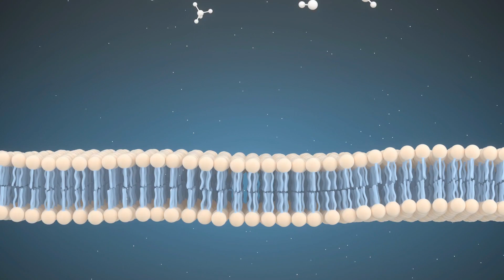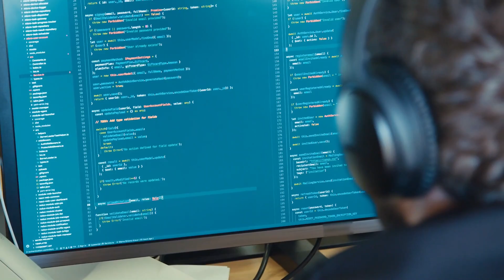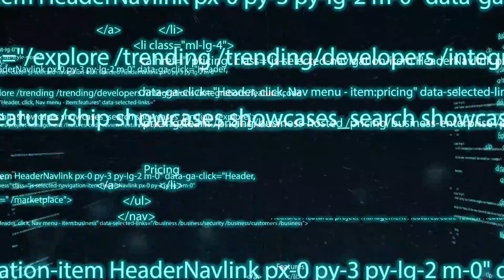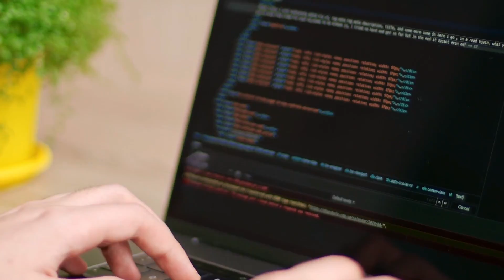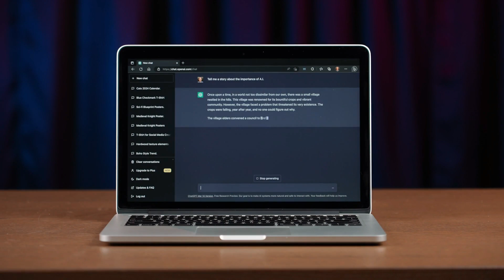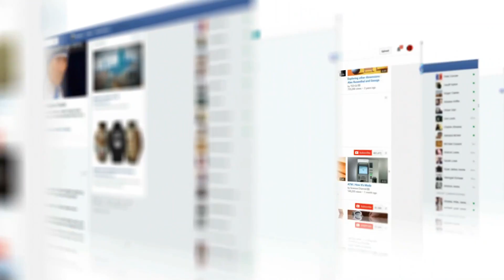10 Mind-Blowing AI Tools AI Tools You Must Try Today! | RealTech GOAT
10 Amazing AI Tools That Would Blow Your Mind

Are you ready to be amazed by the incredible power of AI? In this captivating video, we present to you 10 mind-blowing AI tools that will leave you in awe. From cutting-edge AI technology to revolutionary AI-powered applications, these advanced solutions are here to redefine the way we live and work.
Discover the limitless possibilities of AI tools that drive productivity, creativity, and efficiency. Dive into the world of AI algorithms and witness the next-generation innovations that are shaping industries across the globe. Whether you're seeking AI for data analysis, content creation, optimization, or personalization, these tools have got you covered.
Unlock the potential of AI in various domains such as marketing, healthcare, education, finance, cyber security, gaming, communication, and social media. Witness how AI is transforming the way businesses grow, customer experiences evolve, and decision-making becomes more intelligent.
Immerse yourself in the realm of AI-driven solutions that are revolutionizing tasks like video editing, image recognition, voice assistants, virtual assistants, natural language processing, and chat bots. Experience the automation capabilities that streamline processes and enhance overall efficiency.
Prepare to be astounded as we showcase the top AI tools you simply can't afford to miss. Embrace the future of technology and witness firsthand the extraordinary impact of AI on our lives. Don't miss out on this incredible journey of exploration and innovation.

✅  About RealTech GOAT.

All tech, gadgets, and cool tools, all the time!

Real TechGoat strives to bring only the BEST, most informative videos to our audience.

We know your tech is important to you, so we want to ensure you get what's new, relevant, and usually won't break the bank.